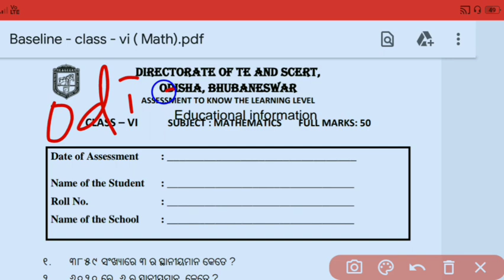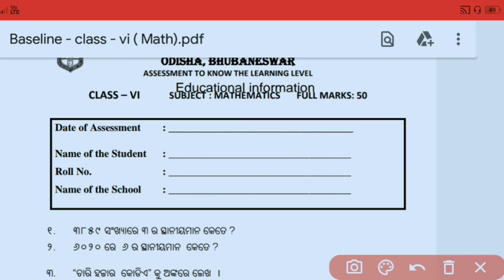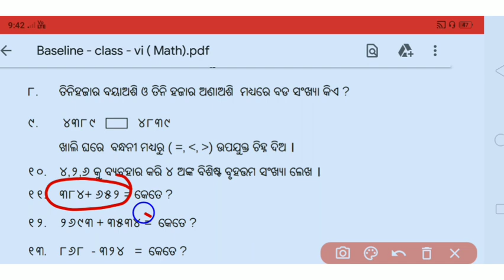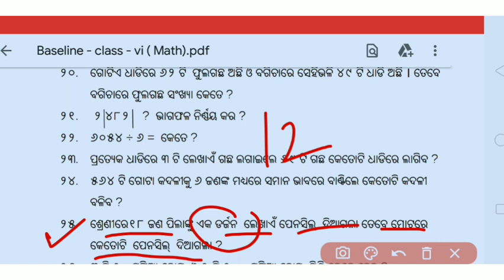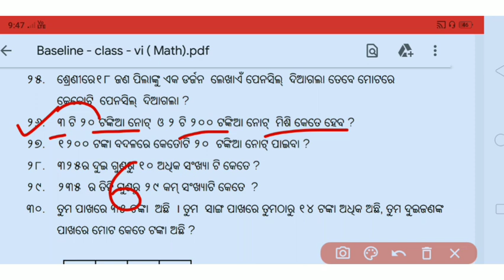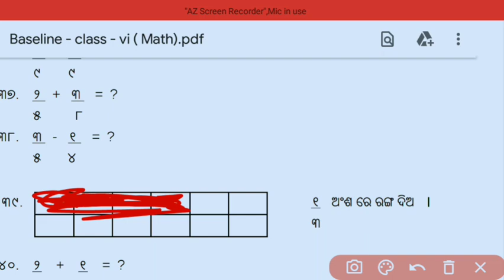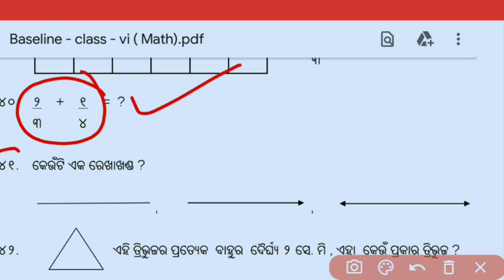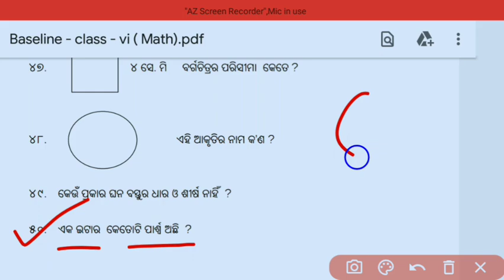Baseline Assessment Class 6 Mathematics Questions and answers | OSEPA bseodisha